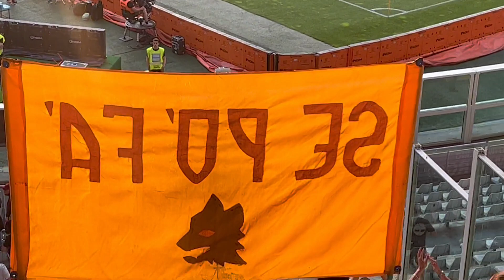20/5/22 Torino vs AS Roma 0-3 ... penultimo riscaldamento stagionale dei giocatori della AS Roma !!!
oramai ci siamo siamo a Torino, ed è l'ultimo impegno stagionale per quanto riguarda la Serie A ... bisogna conquistare l'Europa in quel di Torino sponda granata e lo si farà alla fine ... qui i giocatori della AS Roma iniziano il loro riscaldamento proprio sotto la nostro settore